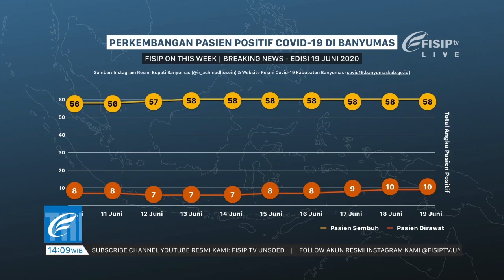[BREAKING NEWS] Update Covid-19 di Banyumas Hari ini - FISIP On This Week - Edisi 19 Juni 2020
Hingga hari ini, Jumat 19 Juni 2020. Terhitung terdapat jumlah positif pasien positif Covid-19 di Banyumas ada 10. Lalu untuk total jumlah pasien yang sembuh dari Positif Covid-19 di Banyumas ada 58 orang, dan yang meninggal dari poaitif Covid-19 di Banyumas ada 4.

FISIP On This Week -  Breaking News
Edisi 19 Juni 2020

FISIP TV UNSOED | 2020